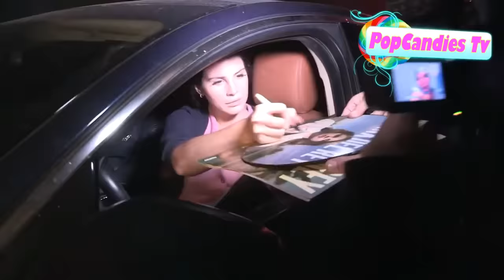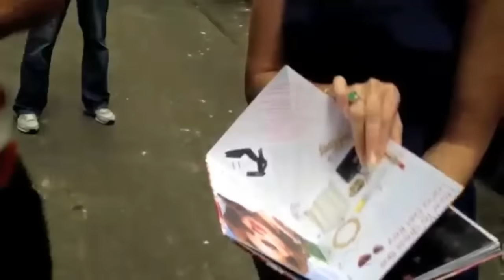Lana Del Rey cutest moments with Fans/Paparazzi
i love this woman